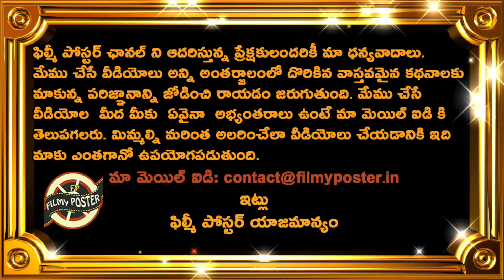Aakash Chopra Analysis On Top Indian Cricketer Test Cricket Future|IND vs NZ WTC 2021 Final Updates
Aakash Chopra Analysis On Top Indian Cricketer Test Cricket Future|IND vs NZ WTC 2021 Final Updates|Filmy Poster